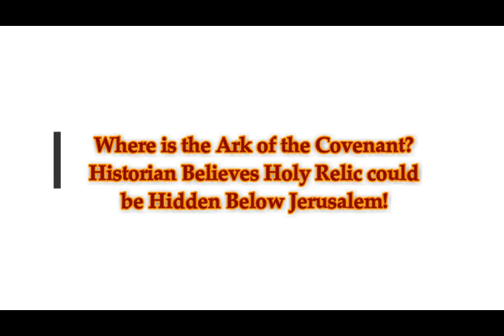Where is the Ark of the Covenant? Historian Believes HOLY RELIC could be HIDDEN Below JERUSALEM!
Please Support:
2) Thumbnail image - ark of the Convenant  getty.jpg